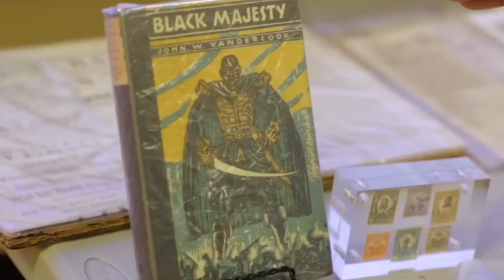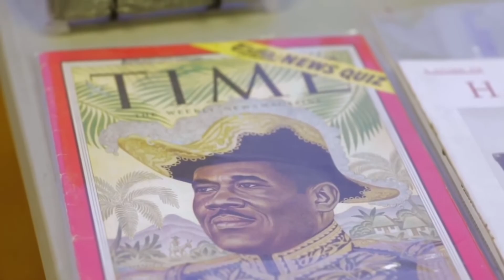Trailer: Hidden history of Haiti (lecture series)